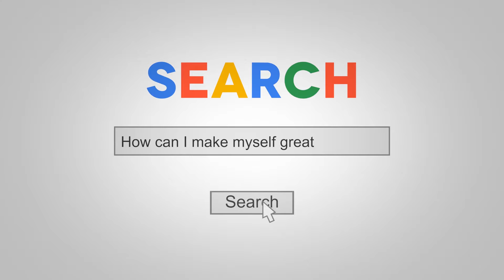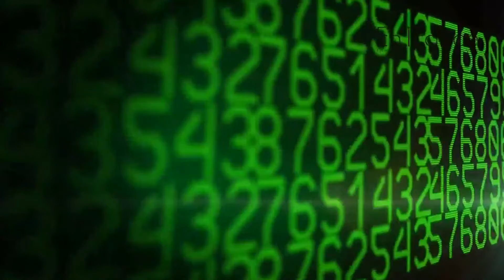Change ► EnTrance Hypnosis | 6" Power Trance #38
EnTrance Hypnosis presents: Change ► EnTrance Hypnosis | 6" Power Trance #38

Quote: The mind is something that can be transformed, and meditation is a means to transform it - 14th Dalai Lama.

Did You Know? Researchers looking at loving-kindness meditation found an increase in social connectedness and positive relationship building among participants in the study. Even just a few minutes of loving-kindness meditation before an interaction with a partner showed increased feelings of social connection and positivity.

EnTrance Hypnosis is brand of premium quality hypnotic, guided meditation recordings to begin your self-help journey to happiness.

What we do:
Quite simply, we help you relax. Self help meditations for healing.

The secret to an enlightened life and mental euphoria is simple. Complete mental relaxation to calm the inner and outer minds.

A natural state of relaxation and focused awareness which can open an experiential communication between your conscious and unconscious mind.

This ancient practice (commonly known as hypnosis or meditation) allows positive change within yourself.  A deeper mental harmony can be reached when we are able to listen to our deepest truth.

Ongoing personal issues and problems can be resolved, and the psyche can be developed purely by reaching this enhanced state of relaxation.

By listening along to our deeply relaxing suggestions, you allow yourself to grow your own inner potential, to reach your greatest achievements.

It really is that simple. Affirmations for positive thinking!

EnTrance Hypnosis sessions are produced in high end recording studios by audio professionals and are amongst the very best quality hypnotic recordings available.

50 minute Hypnotherapy Session
A collection of 100 x 50 minute therapy sessions; Includes paraliminal section.

30 minute Hypnotherapy Session
A collection of 100 x 30 minute therapy sessions; No paraliminal section.

Gym Health Hypnosis
80+ x 20 min Hypnotic therapy sessions with upbeat music for use during light exercise including housework.

Mini Meditations
24 x 15 minute (approx') short but extremely powerful guided Mini-Meditations with positive hypnotic content.

Relaxation Library
100 x colour themed (Chromotherapy) titles optimised to unleash the power of your unconscious mind.

Sleep
50 unique versions of Sleep meditation in this library. Listen at bedtime to help induce deep, relaxing sleep.

Sleep Music
35 versions of our bedtime music library for you to slip, gently into a graceful nights sleep.

ZenTrance
50 key Frequency Meditations, based on the Chakras frequencies, Solfeggio and Nogier scales, Isochronic and Binaural beats and Brain waves patterns.

For the best results, always use high-quality stereo headphones. ***